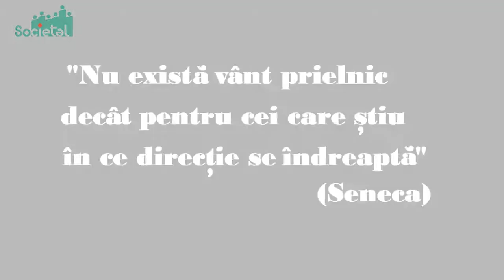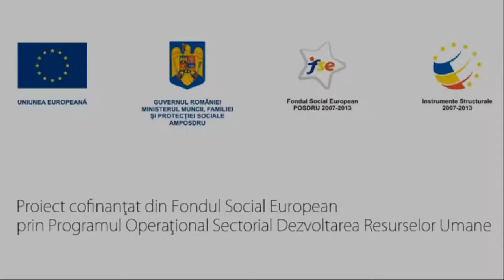Scenariul 3: Un viitor posibil